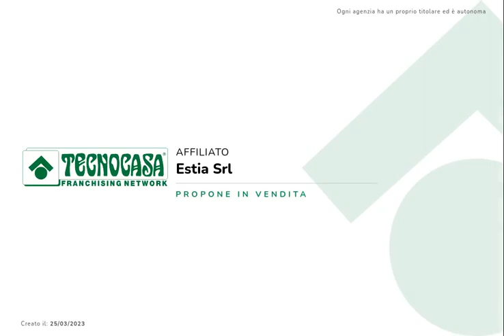Filago - 3 LOCALI TERRA-CIELO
FILAGO semi centro - In un'area privilegiata dalla quiete del Fiume Brembo, in una via a fondo chiuso, vicino ai principali servizi del centro paese ed alle Scuole Materna, Elementari e Medie.

In un contesto di corte di poche unità abitative, proponiamo in vendita soluzione indipendente terra-cielo ristrutturata nel 2011, senza spese condominiali e con riscaldamento autonomo con predisposizione per termo-camino.

L'abitazione si sviluppa su tre livelli, oltre cantina al piano seminterrato, ed così suddivisa: ingresso al piano terra da porta blindata; cucina abitabile, soggiorno con ampio terrazzo esposto ad Ovest, disimpegno e bagno finestrato con vasca al piano primo; due camere, disimpegno e bagno finestrato con box doccia al piano secondo.

L'immobile gode di molta luce naturale in tutti i locali grazie alla tripla esposizione Nord-Ovest-Sud. È dotato di serramenti in alluminio doppio vetro e di rivestimenti in ceramica in cucina e nei bagni e parquet nelle camere.

La proprietà si completa di un ampio giardino di oltre 400 mq e di altre unità immobiliari incluse nel prezzo e specificatamente:

- Box doppio in larghezza di 30 mq oltre due posti auto nel cortile.

- Rustico su due livelli di 70 mq ideale per una seconda abitazione.